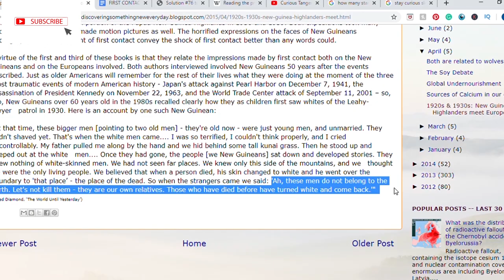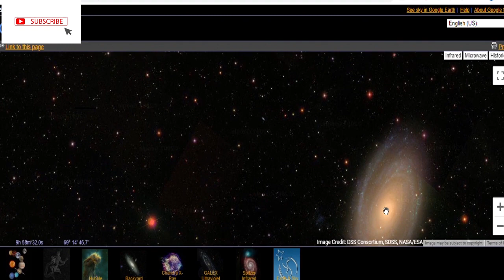First Contact - The Fermi Paradox | WHERE ARE ALIENS? - SETI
The milky way is big, so where are all the aliens? The Fermi paradox is the contradiction between the amount of planet and the amount of life in the universe. Where are aliens?
Are we ready for aliens? Is there life somewhere else?
what is the Fermi Paradox?
Why do humans rule the World?

We'll be talking about first contacts between Papua new guinea and Europeans in 1931. The Fermi Paradox and our possible future first contacts. Christopher Columbus, astrophysics, human curiosity, and animal intelligence.

Enrico fermi thought up the fermi paradox in the 1950s
outer space and space-time and the universe are all bigger than we can imagine. human curiosity has lead to us conquering the world.

Also anthropology, misconceptions throughout history, the size of the universe, human exploration and Seti.

sources:
The World Until Yesterday-Jared Diamond
Footage:
Game of Thrones- which I do not own

inspired by PBS space time, scishow space, vsauce and alien documentaries kurzgesagt
science!

FIRST CONTACT-FERMI PARADOX| Where are aliens